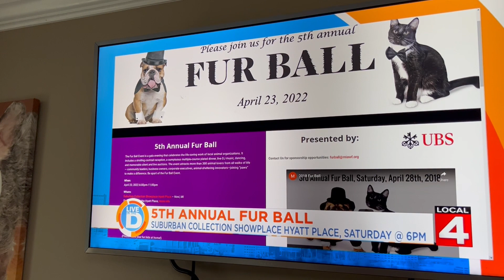Live in the D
Jason Carr takes lessons from Your Bowling Coach & promotes our Foundation